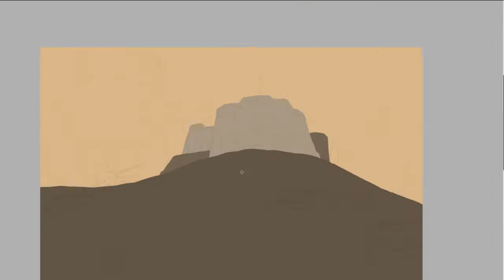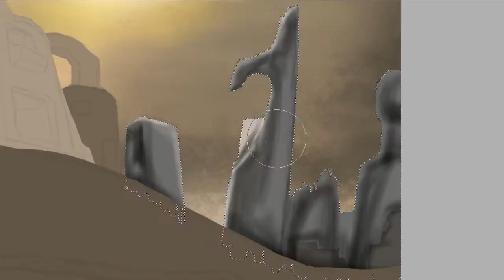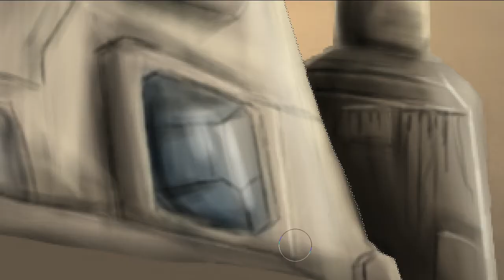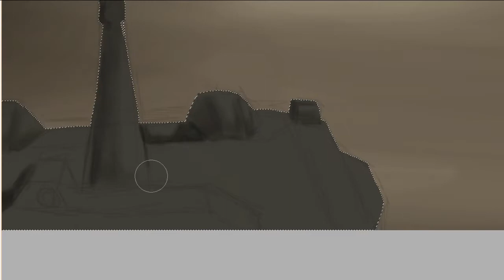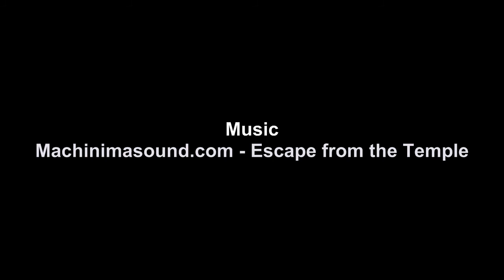Drawing - Futuristic War Scene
Another Digital painting of a futuristic war scene.
Took me : Nearly 4 Hours
Programs used : Paint Tool SAI, Camtasia Studio 7
Tools used : PC, Graphic Tablet Wacom Bamboo